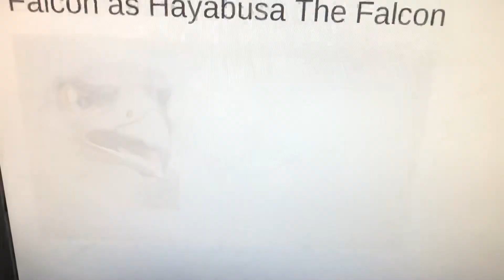Eloralan Series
Here’s my Spoof of Mulan Series No Rude Comments Allowed